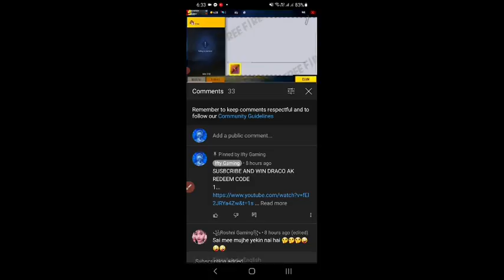FREE FIRE REDEEM CODE TODAY 24 OCTOBER | FF REDEEM CODE TODAY | NEW REDEEM CODE TODAY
Cover Topic :-
1) free fire redeem code today
2) free fire redeem code 2021
3) free fire redeem code daily update
4) free fire redeem code today new
5) free fire redeem code site
6) free fire redeem code generator
7) free fire redeem code rewards
8) ffic redeem code 2021
9) ff new updates
10) ff redeem code for india server
11) garena free fire codes
12)fficredeemcode
13) free fire india championship redeem code
14) FREE FIRE REDEEM CODE TODAY 18 OCTOBER | FF REDEEM CODE TODAY | NEW REDEEM CODE TODAY | REDEEM CODE